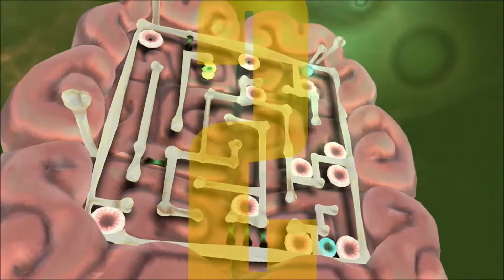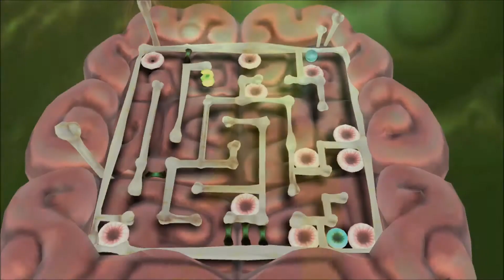Rayman Raving Rabbids - The Elvis Gran #6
Justin and Mark Here With Another Episode Of Rayman Raving Rabbids